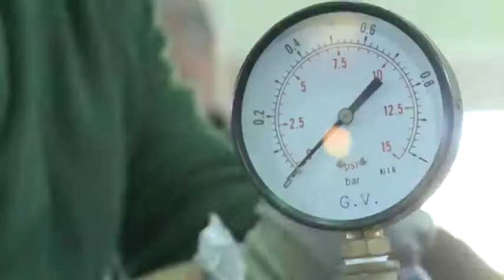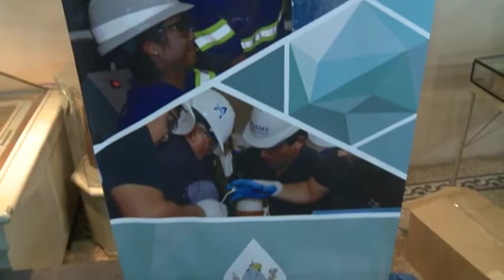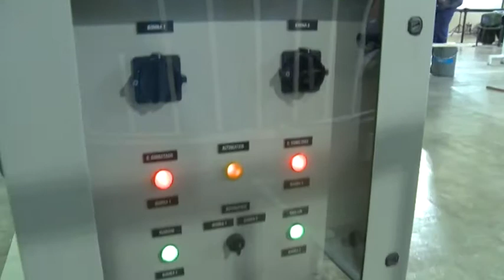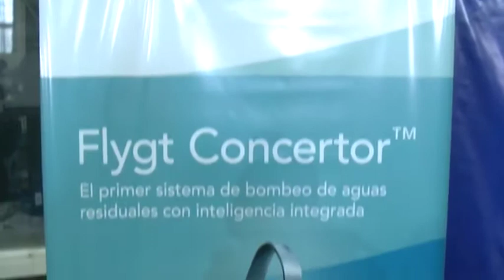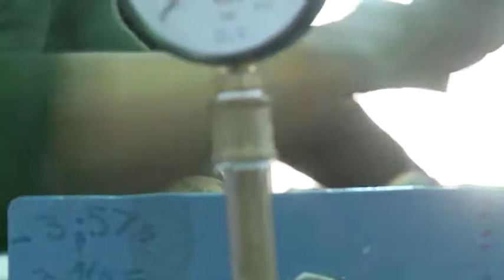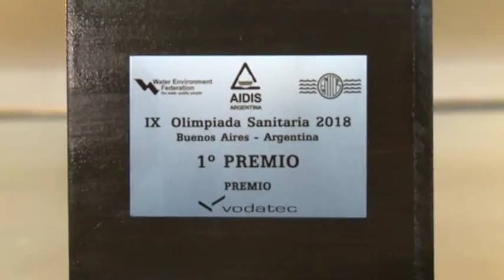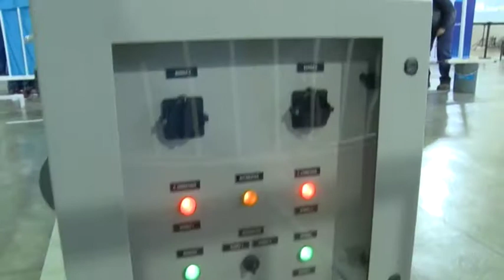Por La Vida 080718 Bloque2 4